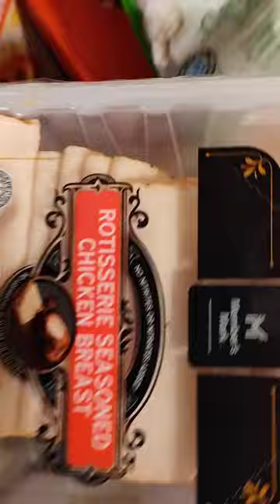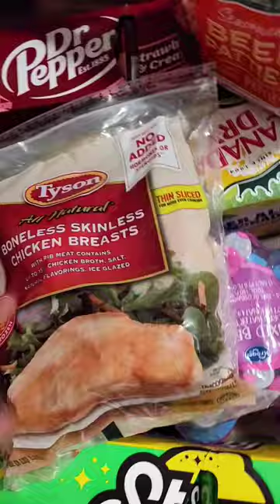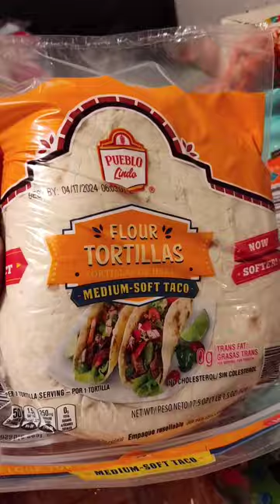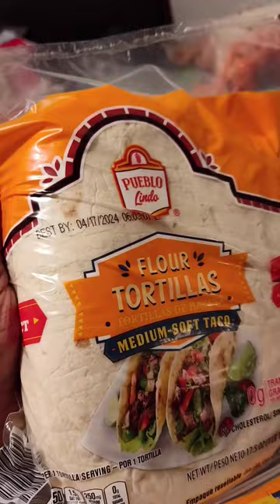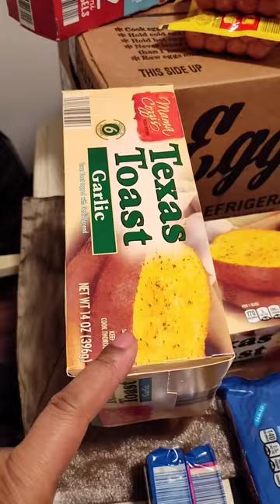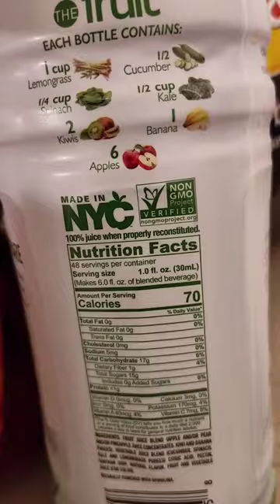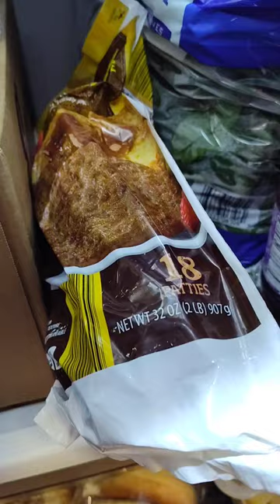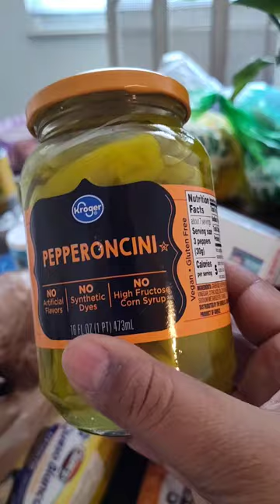My Huge Grocery Haul🧇🥐🍏🍋